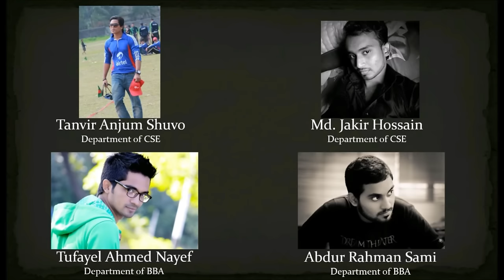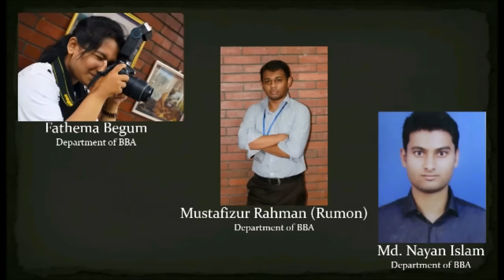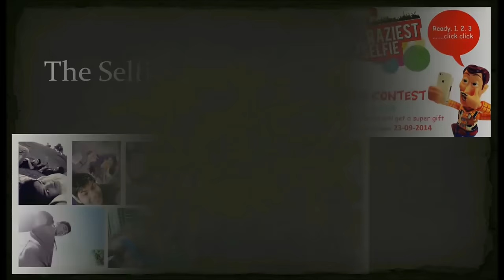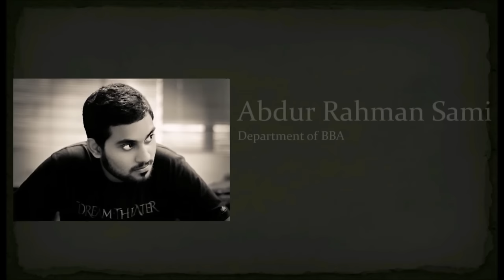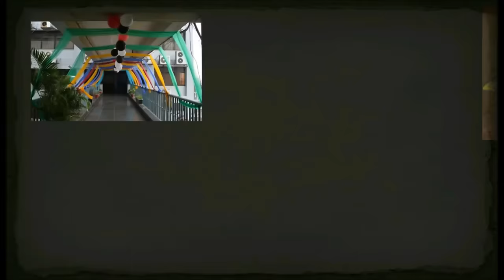One Year of Metropolitan University Photographic Society(MUPS)